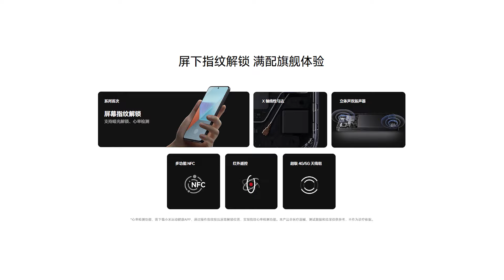Redmi Note 13 Series 5G Price In India | Redmi Note 13 Pro Plus 5G India Launch, Bank Offers, Camera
Hello Dosto, Xiaomi 4 January ko India mein Redmi Note Series 5G ko launch karne wala hai jisme aapko Mediatek Dimensity 6080, Snapdragon 7s Gen 2, Mediatek Dimensity 7200 Ultra SOC, 16 M.P Selfie Camera, 200 M.P Triple Rear Camera, 67 Watt or 120 Watt Fast Charging, 120 Hz Oled Display aur bhi bhot kuch dekhne ko mine wala hai aur sath hi maine aapse Redmi Note 13 Series 5G ke India Pricing ke baare mein bhi baat kiya hai to poori jankari ke liye iss video ko end tak dekhe..

Redmi Note 13 Pro Plus 5G Price In India
Redmi Note 13 Pro Plus 5G Launch Date In India
Redmi Note 13 Pro Plus 5G Mediatek Dimensity 7200 Ultra
Redmi Note 13 Pro Plus 5G 120 Hz Oled Display
Redmi Note 13 Pro Plus 5G 200 M.P Triple Rear Camera
Redmi Note 13 Pro Plus 5G 120 Watt Fast Charging
Redmi Note 13 Pro Plus 5G 5000 Mah Battery
Redmi Note 13 Pro Plus 5G 16 M.P Selfie Camera
Redmi Note 13 Pro Plus 5G India Launch Date
Redmi Note 13 5G 100 M.P Dual Rear Camera
Redmi Note 13 5G 33 Watt Fast Charging
Redmi Note 13 5G 5000 Mah Battery
Redmi Note 13 5G 16 M.P Selfie Camera
Redmi Note 13 Pro 5G Launch Date In India
Redmi Note 13 Pro 5G Snapdragon 7s Gen 2
Redmi Note 13 Pro 5G 120 Hz Oled Display
Redmi Note 13 Pro 5G 200 M.P Triple Rear Camera
Redmi Note 13 Pro 5G 67 Watt Fast Charging
Redmi Note 13 Pro 5G 5100 Mah Battery
Redmi Note 13 Pro 5G 16 M.P Selfie Camera